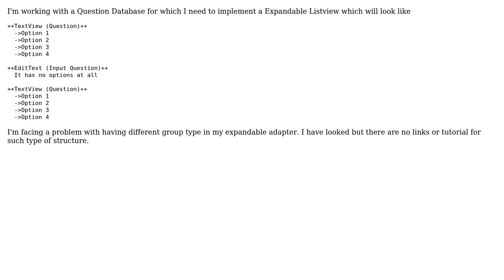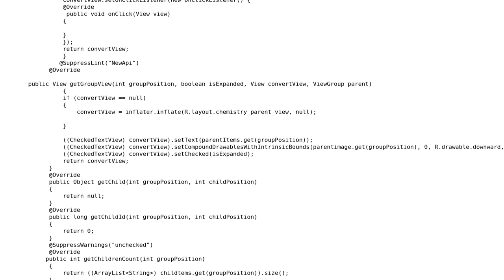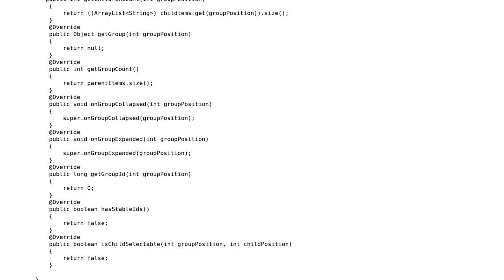Expandable ListView with Different Group Views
With thanks & praise to God, and with thanks to the many people who have made this project possible! | Content (except music & images) licensed under CC BY-SA | Music | Images & others | With thanks to user Zeeshan Khan user Rahul and the Stack Exchange Network Trademarks are property of their respective owners. You are responsible for your own actions.